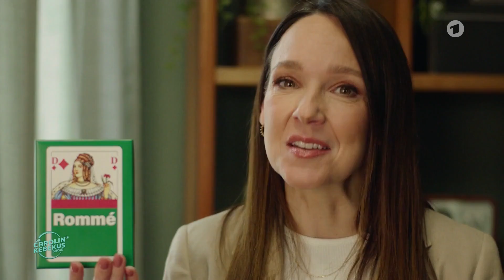Showreel 2023 Isabel Trimborn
Aktuelle Ausschnitte aus div. TV - Produktionen